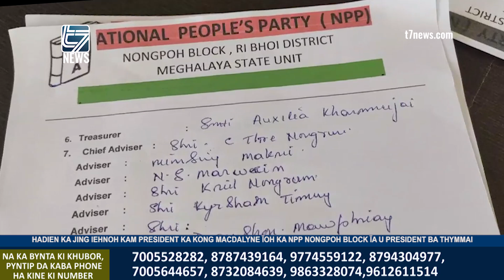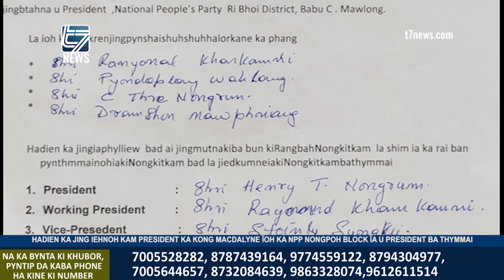HADIEN BA IEHNOH KAM PRESIDENT KA KONG MACDALYNE ÏOH KA NPP NONGPOH BLOCK ÏA U PRESIDENT BA THYMMAI